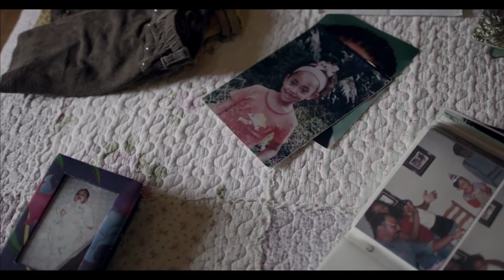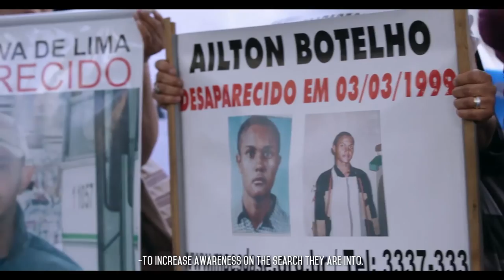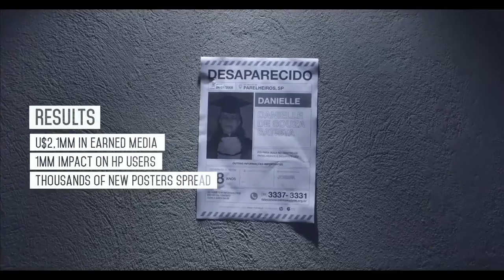Xolisa Dyeshana's Pick of the Day - 2016 One Show Judging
Xolisa Dyeshana shares his pick of the day from the 2016 One Show judging experience.